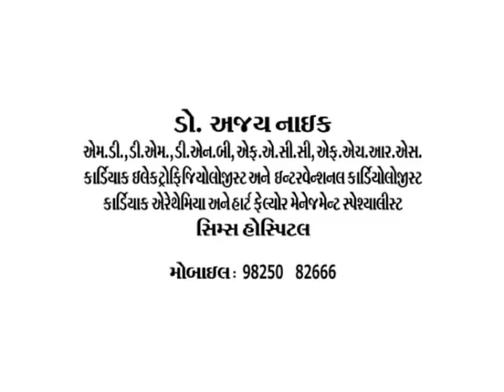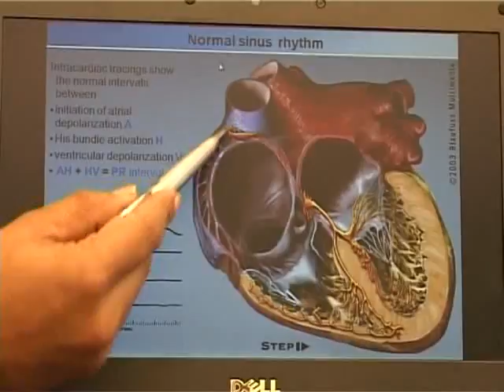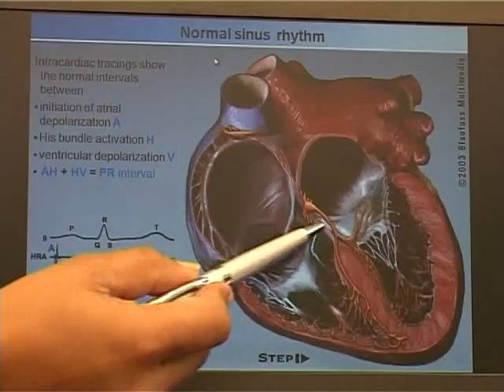DR AJAY NAIK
Dr. Ajay Naik, electrophysiologist at CIMS Hospital, Ahmedabad explaines about Arrhythmias, commonly referred to as irregular heartbeats and a variety of other abnormal heart rhythm issues, including skipped, slow and fast heartbeats, leaky or tight valves, electrical problems and why it occures. Fortunately, new technology and techniques have produced many new cardiac arrhythmia treatment options, including minimally invasive arrhythmia surgical treatments, for patients to consider.